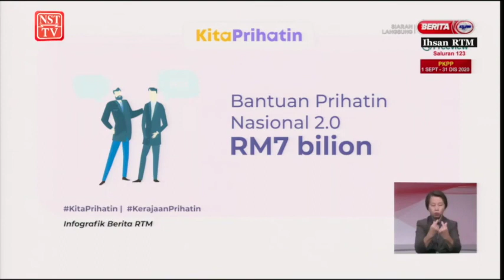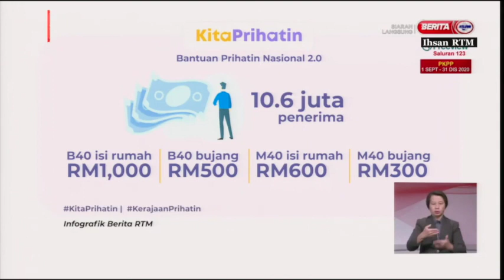10.6 juta terima BPN 2.0 secara automatik